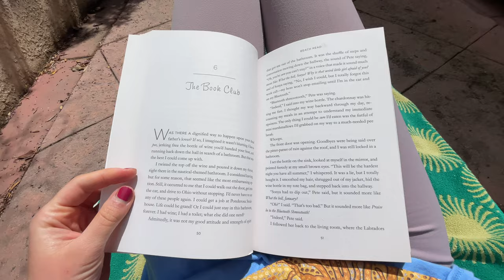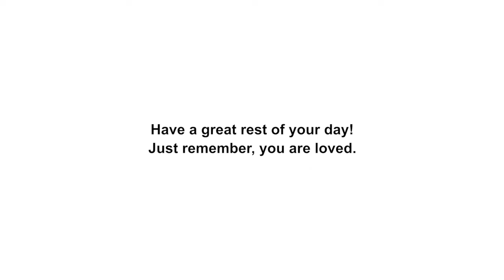spring reset routine: healing my gut, full body workout, meals & motivation!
Springtime always calls for a good mind, body, and spirit reset. This means focusing what I'm putting in my body, extra attention to my gut health, cooking healthy home cooked meals, moving my body and trying to relax as much as possible. I hope you enjoy this spring reset vlog!

FAQ:
♡ What camera do you use?
-  Sony a6400 + Sony E 11mm F1.8 (vlogging camera)
-  Sony a6400 + Sony 70-350mm f4.5-6.3 g oss (videography set up)
-  GoPro Hero 7 (adventure camera)